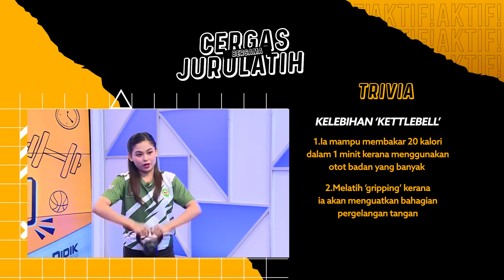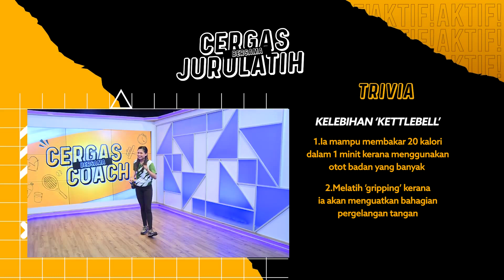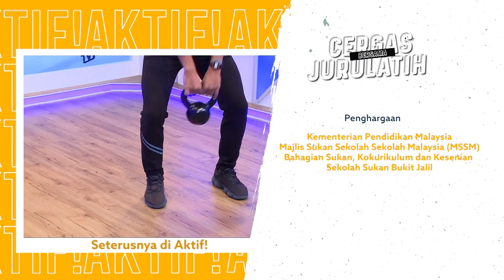Cergas Bersama Jurulatih Ep36